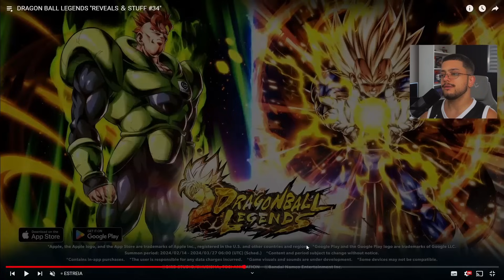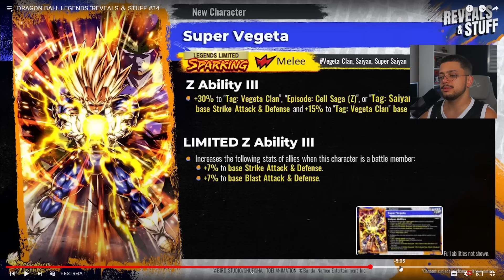ABSURDO! SUPER VEGETA LF MUITAS NOVIDADES CHEGANDO | Dragon Ball Legends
Dessa vez trago mais um vídeo de Dragon Ball Legends e agora com o Resumo do Reveals e Stuff!